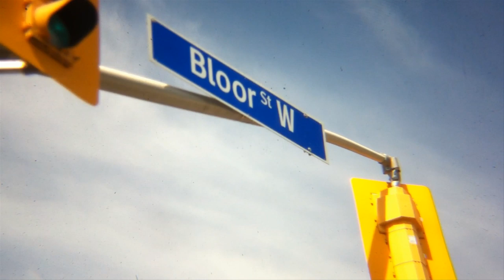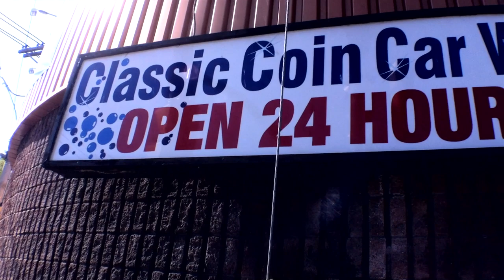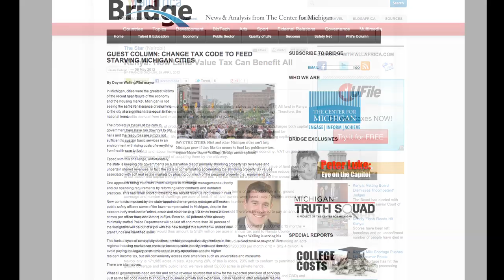Land Value Taxation and the Built Environment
The main benefits of LVT (revenue-neutral municipal tax sifting off buildings onto the land below the buildings) are:

1. LVT doesn't punish businesses, landlords or home owners for fixing up, expandi